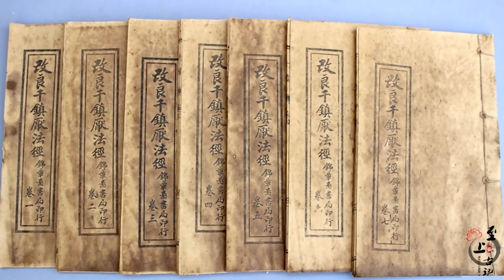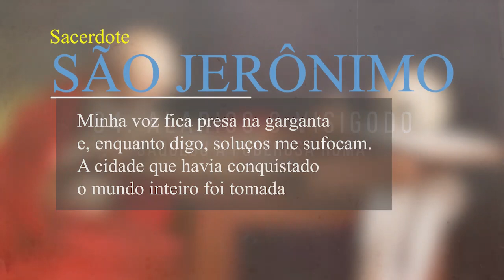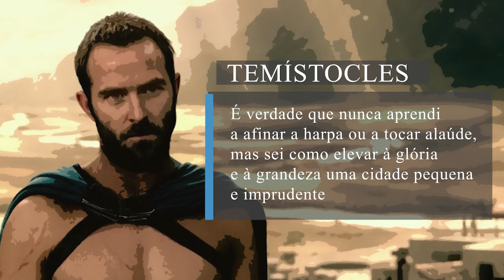5 Feitos Extraordinários de Grandes governantes antigos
📍 Prefácio
Embora conheçamos muitos governantes da antiguidade, há apenas alguns poucos que se destacaram por fazer grandes feitos a ponto de mudar o rumo da história. Sejam bem vindos! No vídeo de hoje Vou Te Contar... 5 Feitos Extraordinários de Grandes governantes antigos. Como sempre eu conto o teu like para ajudar o vídeo chegar a mais pessoas, agora sem mais demora, vamos para a história

📍 MINUTAGEM
00:00 - Introdução
00:29 - 01. Qin Shi Huang unindo toda a China pela primeira vez
02:25 - 02. Ciro, o Grande fundou o Império Aquemênida
04:02 - 03. Augusto fundou o Império Romano
05:45 - 04. Alarico o visigodo saqueou a poderosa Roma
07:16 - 05. Temístocles derrotou o rei Xerxes I e a Pérsia